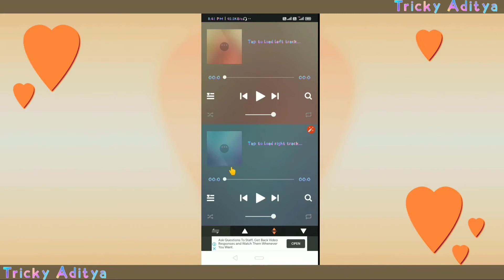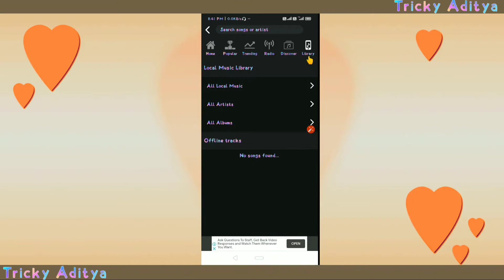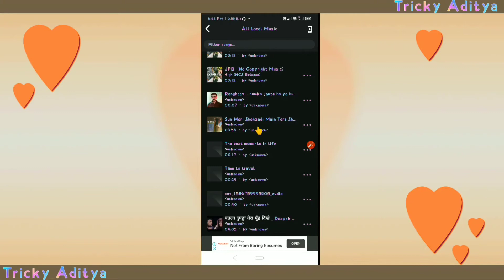SplitCloud App kya hai. Splitcloud App kaise use kare. Do song ek sath kaise. 2020. Tricky Aditya.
Hello Doston,

आज इस वीडियो में मैंने ये बताया है कि आप 1 साथ 1 ही time पे 2 अलग अलग गाना कैसे प्ले कर सकते हैं, सो वीडियो काफी रोचक और  useful है , वीडियो अंत तक ज़रूर देखिये और पसन्द आये तो Like , कमेंट , Share & चैनल को Subscribe ज़रूर किजिएगा !
★ Topic Covered -

Split Cloud kya hai

Splitcloud kaise istemal kare

Split cloud kaise use kare

How to use split cloud

What is Split cloud

Do song ek sath kaise sune

Do gana ek sath kaise play kare

                  🙏🙏🙏धन्यवाद🙏🙏🙏